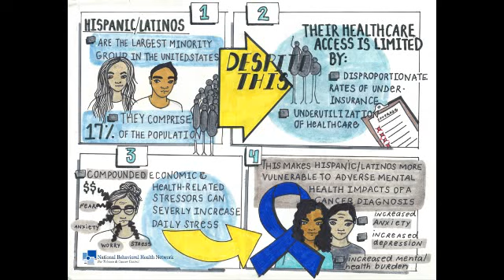Podcast with Dr Fred Shaw Jr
Speaking with Dr. Fred Shaw Jr on Mental Health and how it affects the Hispanic Community and what can be done to improve it.